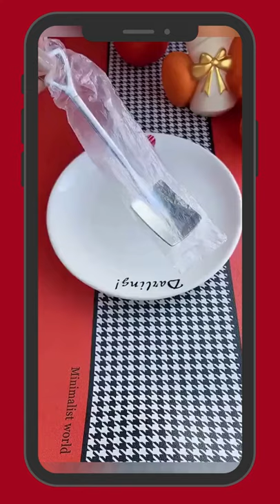Unique Product - the newest household utensil spoon item#shorts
Spoon Color Gold :

Spoon Stainless Steel :

Spoon Hycsc Silverware:

Spoon Stainless Steel Flatware Set with Serving Utensil Set:

Spoon Mikasa 5081086 Regent Bead 65-Piece:

Spoon KEAWELL Luxury 20 Pieces 18/10 Stainless Steel Flatware set :

Flatware Set, Magicpro Modern Royal 24-Pieces gold Stainless Steel Flatware for Wedding Festival Christmas Party: